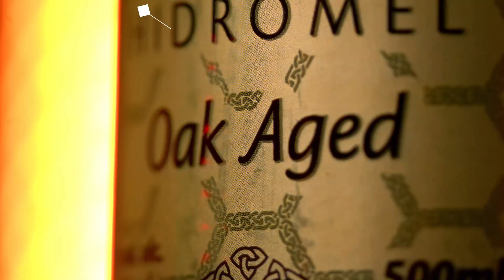NÃO PODE FALAR PALAVRÃO NO VÊNUS? | Cortes do Venus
DELEGADO PALUMBO - Venus Podcast #120